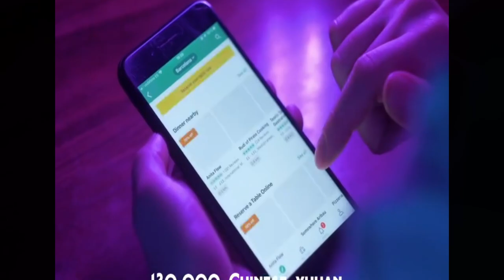ये अमेजिंग फैक्ट्स आपने पहले नहीं सुने होंगे | Facts Trending | Mind Blowing Fact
Top 10 Mind Blowing Amazing Facts | Facts Trending | Mind Blowing Fact

Duniya Ke Amazing Facts | Facts Trending | Mind Blowing Fact

Interesting Amazing Fact | Amazing Fact | Mind Blowing Fact In Hindi

Amazing Fact,
Mind Blowing Psychology Facts,
Facts Trending,
Top 10 Amazing Facts Short Video,
Duniya Ke 10 Amazing Facts,
Hindi Amazing Facts,
Interesting Life Facts,
Shorts,
Anushka Sen,
Short Video,
Facts,
Jannat Zubair,
Horrer Story,
Annat Ambani Wedding,
Ambani Son Wedding,
Short,
Food Shorts,
Horrer Shorts,
Bts Shorts,
Fact Mine,
Science,
Shorts Shorts,
Youtube Shorts,
Amazing Video,
Horrer Short Video,
Mr Beast,
Viral,

Random Facts,
Amazing Facts,
Mind Blowing Facts,
Fact video,
Fact,
Fact short,
Fact,
Facttechz,
Fact mine,
Fact video kese banaye,
Fact channel kese banaye,
Fact in telugu,
Factbhai,
Factful debates,
Kdj vines,

FactBeast,
Beast, fact,
facts,
beast fact,
facts beast in hindi,
shorts,
mr indian hacker,
crazy xyz,
yash ke experiment,
how ridiculous,
experiment king,
 experiment tv,
the backyard scientist,
experiment,
experiment channel,
fact beast,
ytshorts,
stubborn facts,
facttechz,
Fact Beast,
kdj vines,